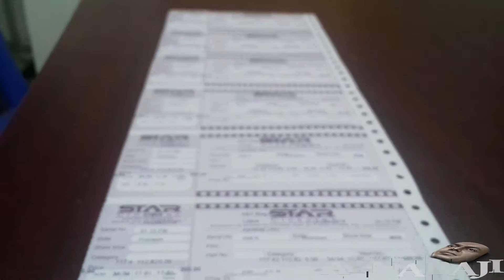Ticketbaji-New version of Aynabaji